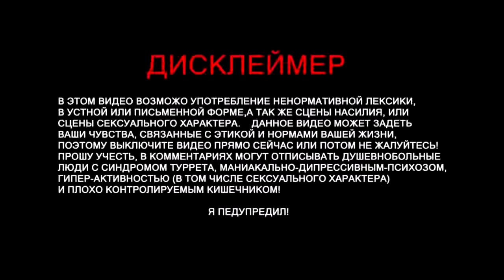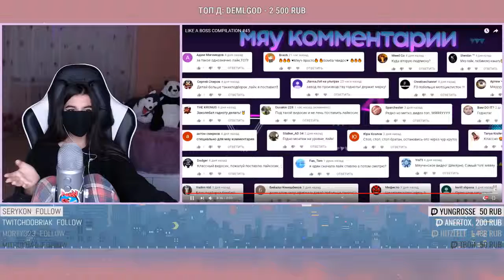TenderlyBae LIKE A BOSS COMPILATION #45 LIKE A BOSS COMPILATION #45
TenderlyBae смотрит: LIKE A BOSS COMPILATION #45
TenderlyBae смотрит: LIKE A BOSS COMPILATION #45 von MTVC ist lizenziert unter einer Creative Commons Namensnennung 4.0 International Lizenz.
 Creative Commons Namensnennung 4.0 International Lizenz